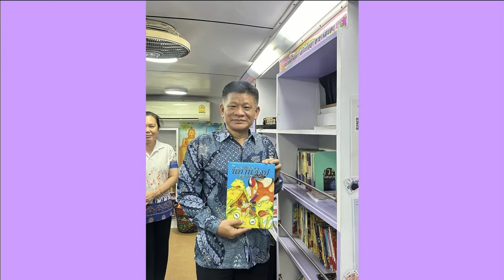19-02-67 การแข่งขันกีฬา สกร. สุพรรณบุรีเกมส์ คร้งที่ 1 ประจำปี 2567